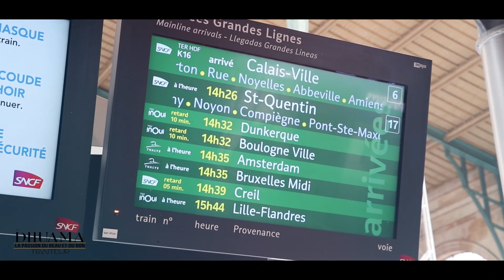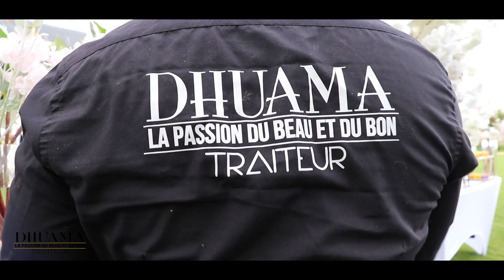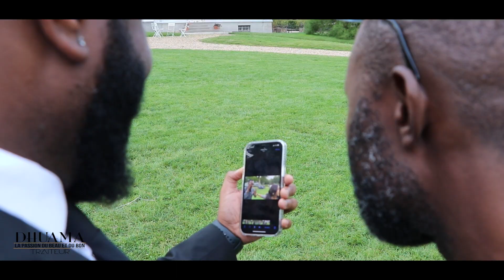Hanse luzolo invité par Dhuama traiteur